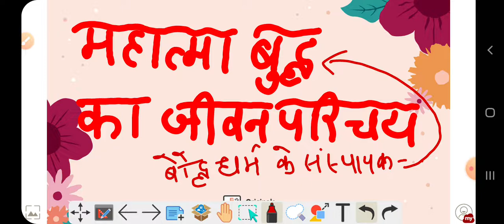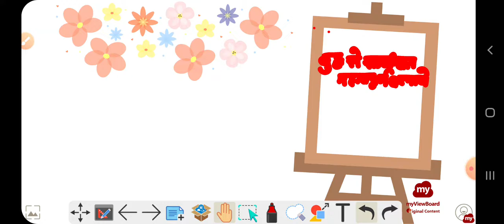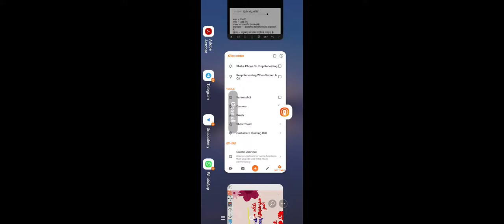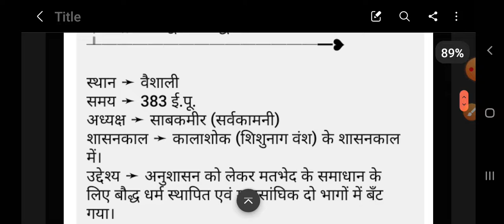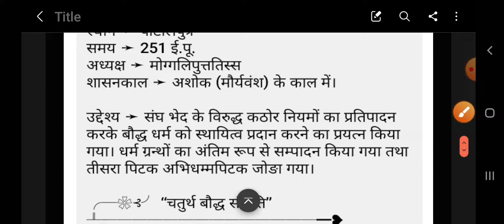upssscje महात्मा बुद्ध का जीवन परिचय ||बौद्ध सांगीतिया ||महत्वपूर्ण घटनाये||By:-सिविलGyan#सिविलGyan